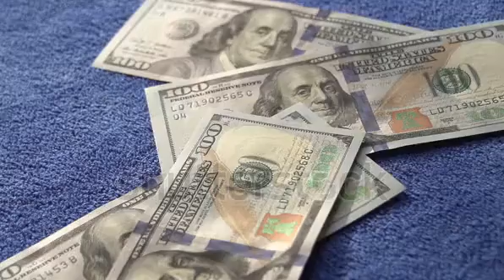December 9, 2021